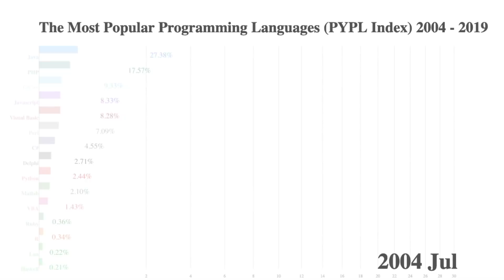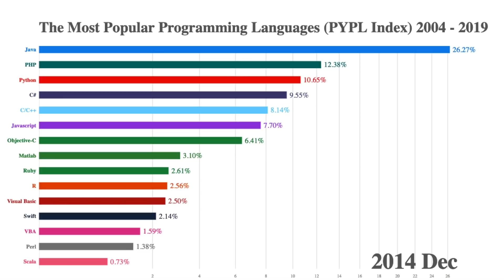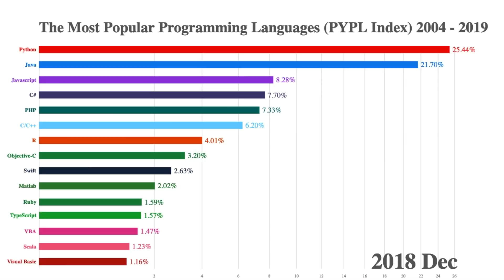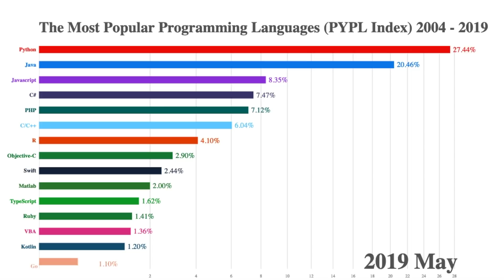The Most Popular Programming Languages (PYPL Popularity of Programming Language index) 2004 - 2019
This Video shows the Most Popular Programming Languages (PYPL Popularity of Programming Language index) 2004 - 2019

The PYPL Popularity of Programming Language is an indicator based on Google Trends, reflecting the developers' searches for "programming language tutorial", instead of what pages are available. It shows the popularity trends since 2004, worldwide or separated for 5 countries.
I am a 43 years old software developer and I love data visualizations.